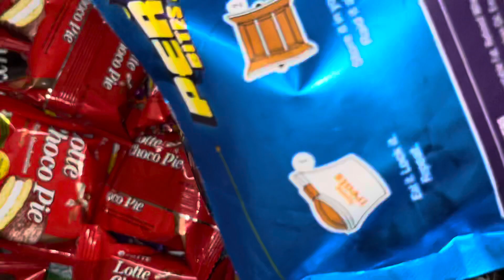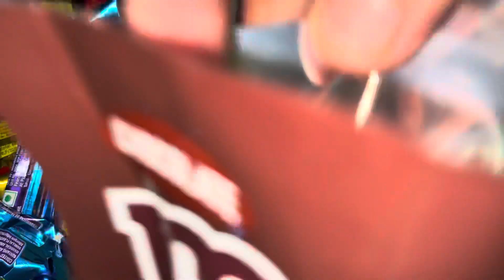Lotte Choco Pie,5 star Family Pack,Perk Bites Family Pack,Winkies Fruit Cake,MnMs Opening